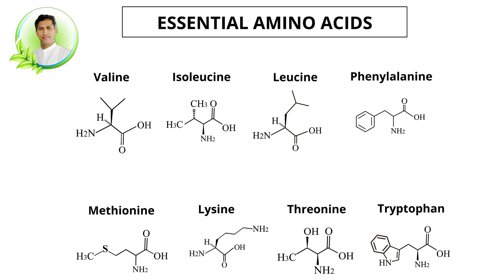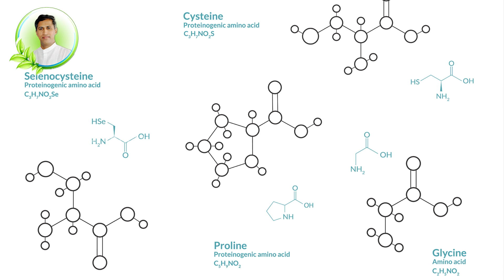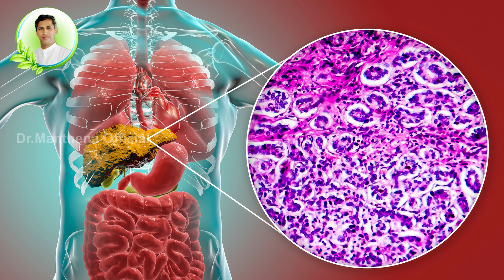High Protein Seeds | Improves Strength | Liver Detoxification | PMS | Dr. Manthena's Health Tips